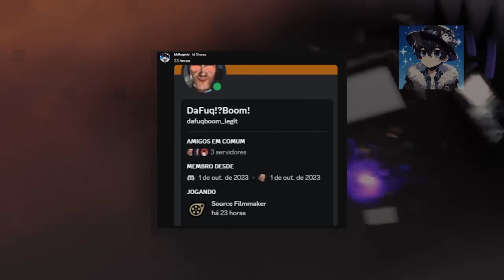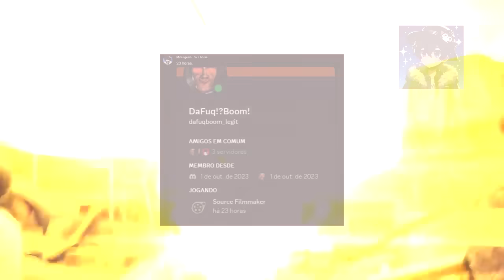HOJE?! Skibidi Toilet 73 (Parte 1) Quando LANÇA?! Skibidi Toilet Teorias!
Que dia lança SKIBIDI TOILET 73? No vídeo de hoje novamente iremos teorizar sobre o episódio 73 de Skibidi Toilet e tentar descobrir quando vai sair o novo episódio? O DaFuqBoom tem um plano será? tenho uma teoria muito interessante sobre skibidi toilet, vamos descobrir juntos ❤️

Credits: @DaFuqBoom